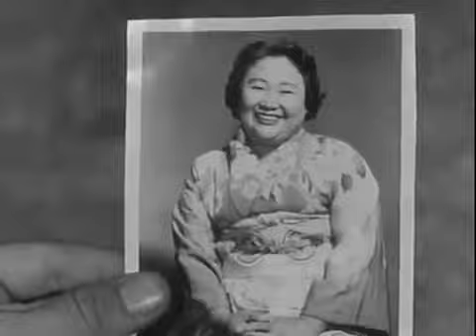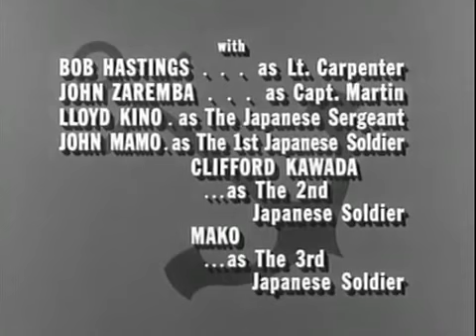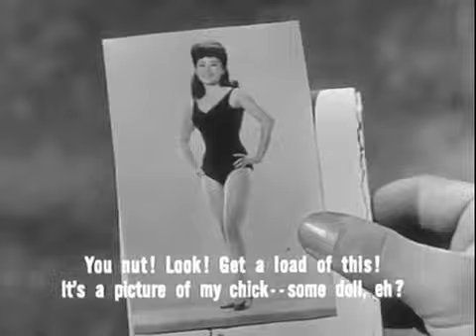McHale's Navy Full Episodes: Season 2x12 | "The Happy Sleepwalker"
McHale's Navy Full Episodes: Season 2x13 |"A Letter for Fuji" The 73 crew's heartsick Japanese friend Fuji must get a letter to his best girl back home in Japan.

McHale's Navy Full Episodes: Season 2x12 | "The Happy Sleepwalker" When Happy begins sleepwalking due to his insecurity with women, Binghamton orders .

McHale's Navy Full Episodes: Season 2x02 |"The Binghamton Murder Plot" Binghamton begins to regret having so harshly punished the 73 crew, when McHale .

McHale's Navy Full Episodes: Season 2x11 | "French Leave for McHale" While on an unauthorized liberty in New Caledonia, McHale and the crew are all thrown .

McHale's Navy Full Episodes: Season 2x14 |"My Ensign, the Lawyer" Tinker is arrested for the theft of Binghamton's pri